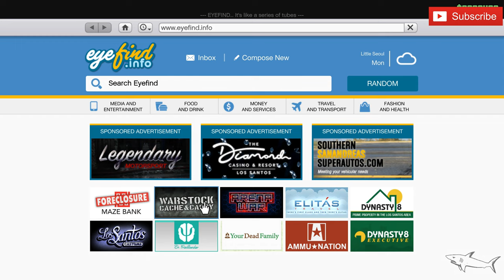Insurgent Pick-up Custom HOW TO CUSTOMIZE IT & Review | GTA 5 Online | SALE | Best Armored Car?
The HVY Insurgent Pick-up Custom is a Weaponized Off-Road Vehicle featured in GTA Online, added to the game as part of the 1.40 Gunrunning Pack update on August 1, 2017.

HOW TO GET THE INSURGENT PICK-UP CUSTOM IN GTA ONLINE:
The Insurgent Pick-up Custom can be purchased in GTA Online from Warstock Cache & Carry for a price of $202,500.

The Insurgent Pick-up Custom can be stored in the Garage (Personal Vehicle) and Mobile Operations Center. It can be customized at MOC / Avenger.

This is a Custom Vehicle, which can be obtained by first buying the standard Insurgent Pick-up for $1,795,500, and then upgrading it to this custom variant in the Mobile Operations Center Vehicle Workshop for a total cost of $1,998,000.

HVY INSURGENT PICK-UP CUSTOM IN REAL LIFE:
The design of the HVY Insurgent Pick-up Custom is based on a real life GURKHA, Conquest Knight XV.

HVY INSURGENT PICK-UP CUSTOM TOP SPEED:
The actual top speed of the Insurgent Pick-up Custom in GTA V is 99.25 mph (159.73 km/h), as it's been accurately tested in-game by Broughy1322.

CAN YOU SELL THE INSURGENT PICK-UP CUSTOM IN GTA ONLINE?
Yes, you can sell the Insurgent Pick-up Custom at Los Santos Customs for a resale price of $121,500 (60% of the original purchase), plus 60% of the value of your upgrades.

HVY INSURGENT PICK-UP CUSTOM: GTA V VEHICLE INFO
VEHICLE CLASS
Off-Road
MANUFACTURER
Manufacturer: HVY HVY
VEHICLE FEATURES
Armed VehicleArmored VehicleCustom VehicleTowing HitchWeaponized Vehicle
Obtained by upgrading the regular vehicle to the custom variant in the Mobile Operations Center Vehicle Workshop
AVAILABLE FROM
Warstock Cache & Carry
CONVERTED FROM (BASE)
Insurgent Pick-upInsurgent Pick-up ($1,795,500)
GTA ONLINE PRICE
$202,500
STORAGE LOCATION
Garage (Personal Vehicle)Mobile Operations Center
MODIFICATIONS
MOC / Avenger
SELL
$121,500
TOP SPEED (GAME FILES)
80.78 mph (130.00 km/h)
TOP SPEED IN-GAME (BROUGHY)
99.25 mph (159.73 km/h)
BASED ON (REAL LIFE)
GURKHA, Conquest Knight XV
SEATS
9
MASS / WEIGHT
8,600 KG
DRIVE TRAIN
AWD
GEARS
6